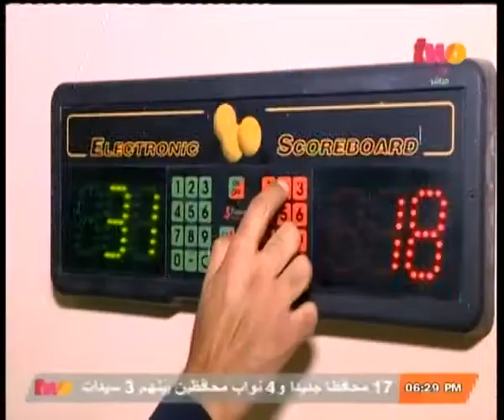الملعب | شاهد .. فعاليات بطولة الجمهورية لناشئي البلياردو